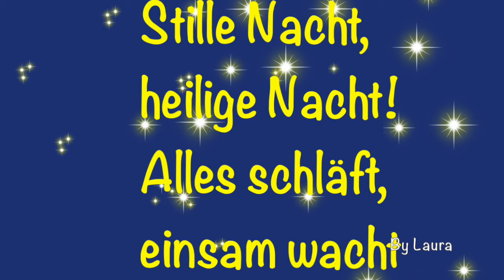BUON NATALE IN ALLEGRIA-canzone-testo in descrizione-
speciale per le feste di Natale e cantare sotto l'albero
musica e testo di G. Giacobetti e A.V. Savona
testo
Buon Natale in allegria, Buon Natale in compagnia
Tanta gioia tanta pace scenda dentro i vostri cuori.

Buon Natale con il torrone, Buon Natale col panettone
Su brindiamo festeggiamo questo è il giorno di Gesù.

Lero lero lo zampognaro, lero lero suona così
Lero lero inno sincero che a Natale canta il mondo intero

Per i bimbi, per i grandi, per le mamme ed i papà
Tanta buona volontà.

Oggi a Londra suonerà.

Tu scendi dale stelle,
Gli italiani canteran

In Germania pregherà

Da New York ci giungerà

Tanta buona volontà.
BUON NATALE